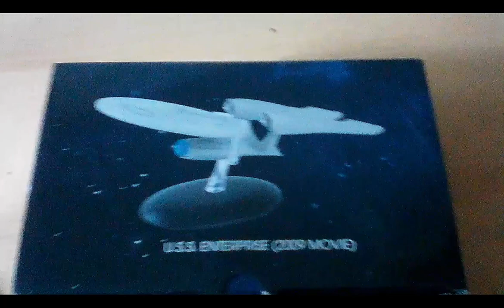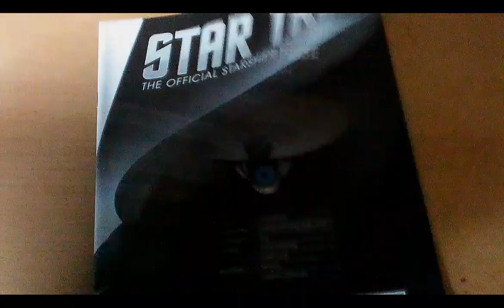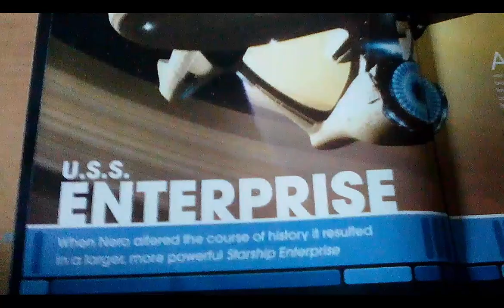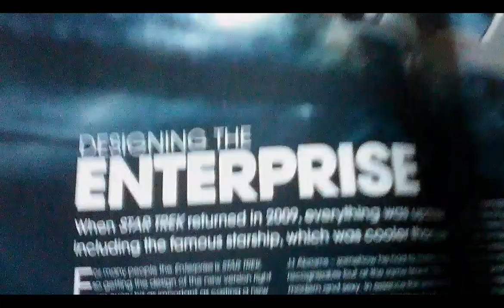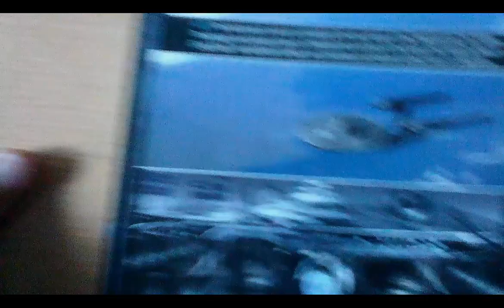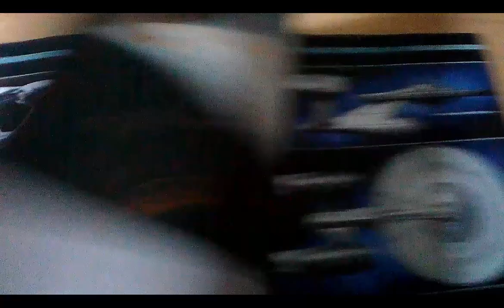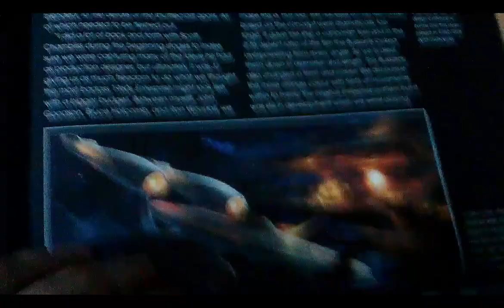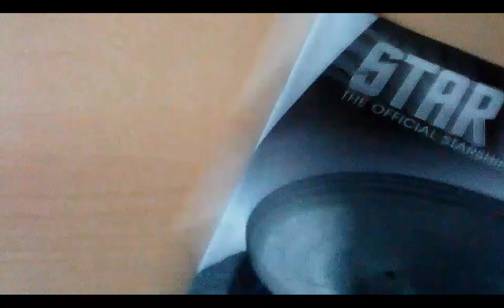Star Trek The Official Starships Collection - USS Enterprise NCC-1701 [Issue Spéciale 2]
Voici une nouvelle vidéo sur les maquettes de collection de la série Star Trek The Official Starships Collection créée par Eaglemoss.

Aujourd'hui, il s'agit de l'issue spéciale 2, le fameux USS Enterprise NCC-1701 de 2009, apparut dans les film Star Trek, Into Darkness et Beyond.